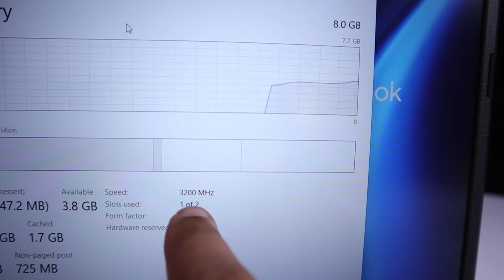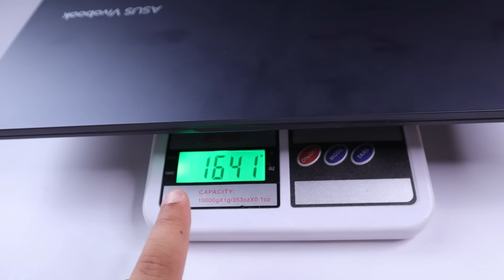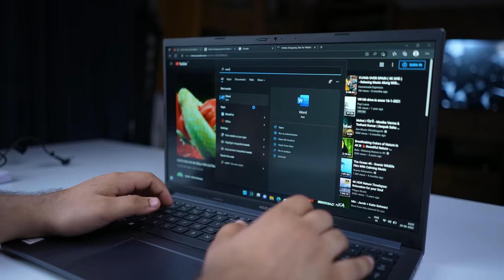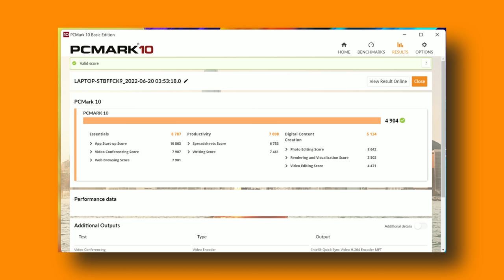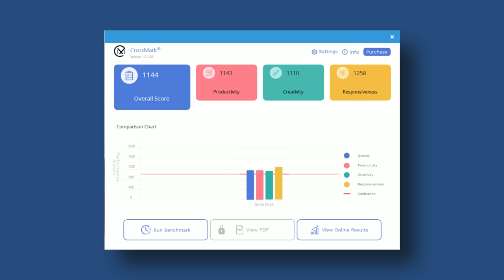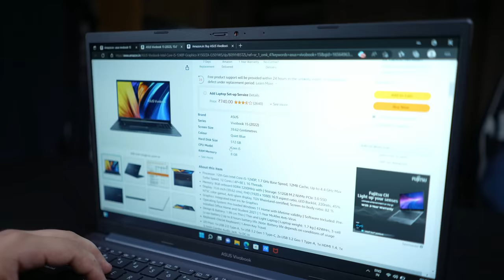Decent Performing Thin & Light Laptop | ASUS Vivobook 15 (2022)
⚠️Iris XE was mentioned by mistake. It has got INTEL UHD GRAPHICS⚠️

👉ASUS Vivobook 15 (2022), Intel Core i5-1240P 12th Gen/8GB/512GB SSD/Iris Xe Graphics)

👉ASUS Vivobook S15 OLED (2022), FHD OLED, Intel Core Evo i5-12500H 12th Gen/16GB/512GB SSD/Iris Xe Graphics)

👉ASUS Vivobook S15 OLED (2022),FHD OLED, Intel Core Evo i7-12700H 12th Gen, Thin and Light Laptop/16GB/512GB SSD/Iris Xe Graphics)

My Gears:-

00:00 Intro
00:43 Unboxing
01:08 Specifications
02:06 Build & Design
03:07 Keyboard, Fingerprint & Trackpad
03:24 Ports
04:03 Display
04:36 Battery
05:02 Speaker, Mic & Webcam
05:37 Benchmarks, Performance & Gaming
07:11 Conclusion